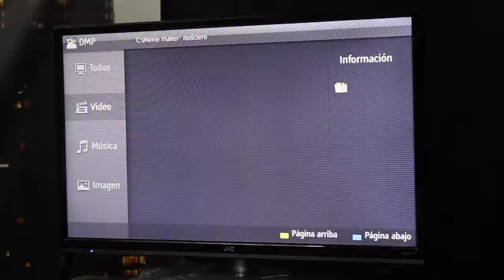Christian Imparato clase práctica TV II 3ro A en el ISPeD. Programa XV.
Clase a cargo del periodista, productor e integrante del Instituto Superior ISPeD Christian Leonardo "Tano" Imparato. El colega de Turner -con amplia trayectoria en los medios-, pone manos a la obra a los alumnos de 3ro división A del turno mañana 2018.
Periodismo televisivo para todos en un breve y divertido resumen.